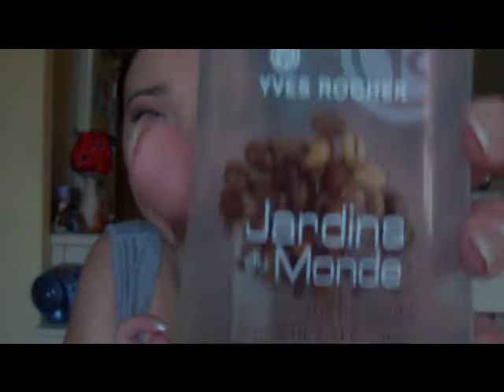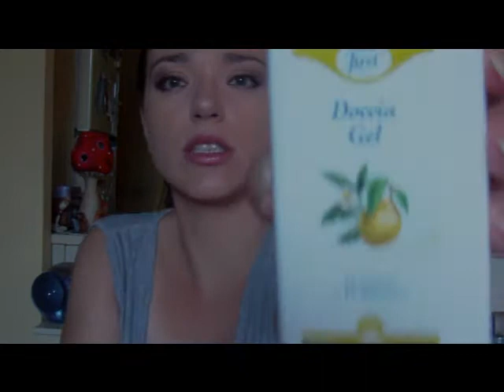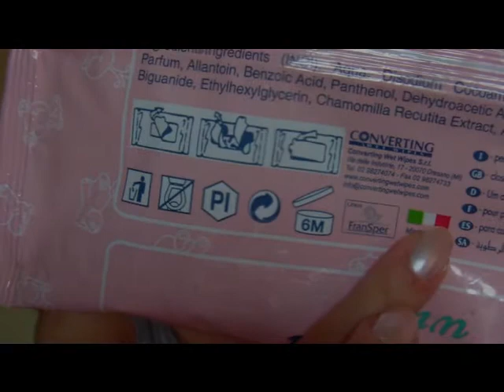PBF, Promossi, Bocciati, Finiti!!! Agosto 2013 *cura del corpo*